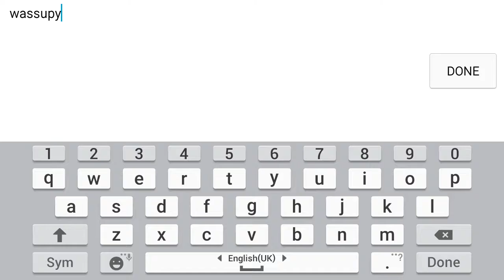Eatme (android game) starting